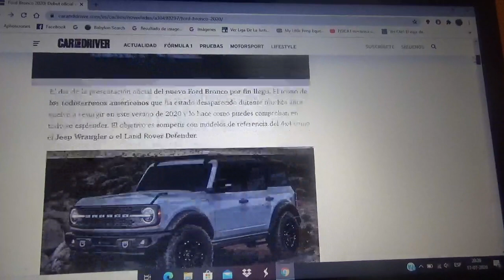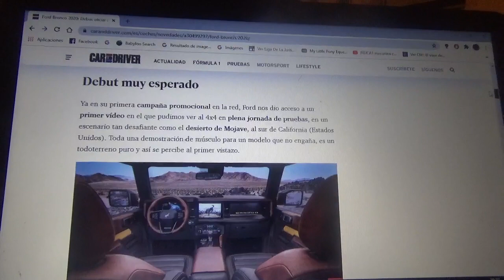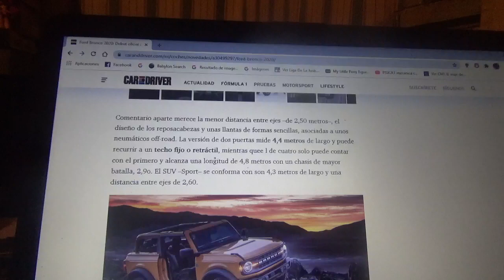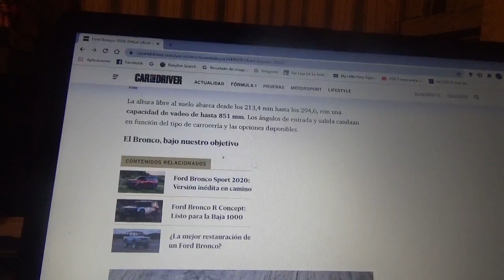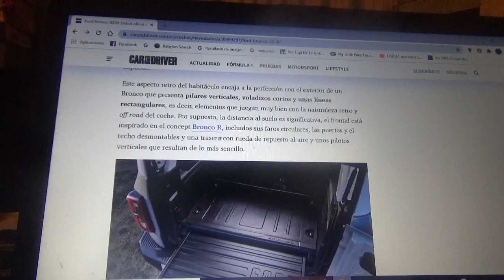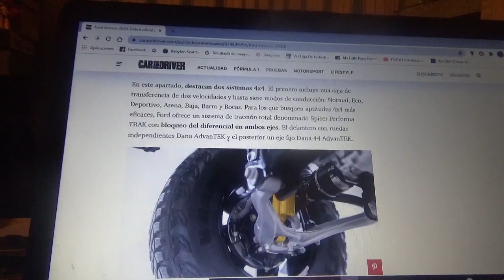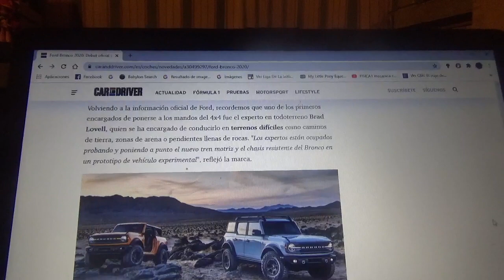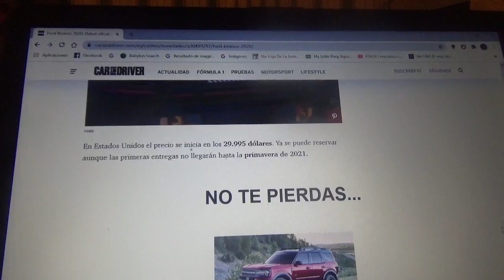Ford Bronco 2020 información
Aquí les cuento como es la nueva versión final y de aspecto renovado del mítico todo terreno de la compañía automovilística norteamericana del óvalo azul que resucita después de mucho tiempo fuera del comercio automotriz